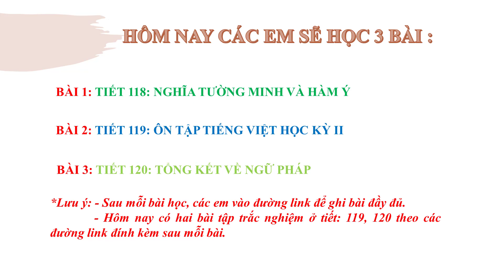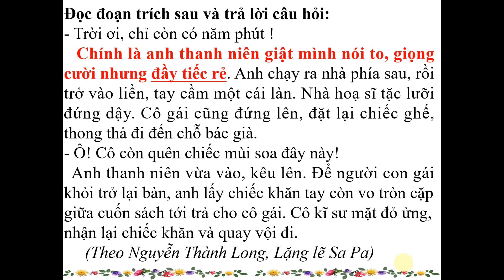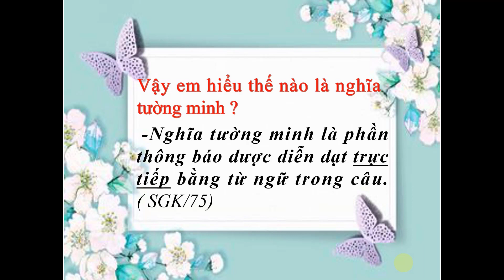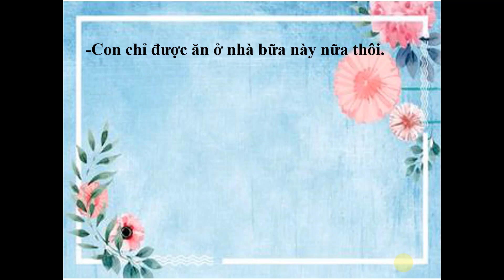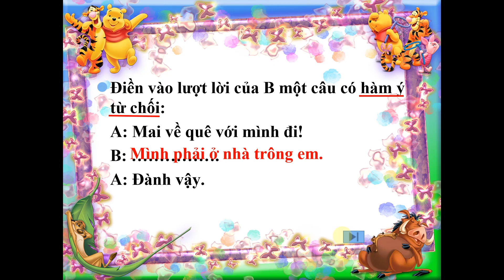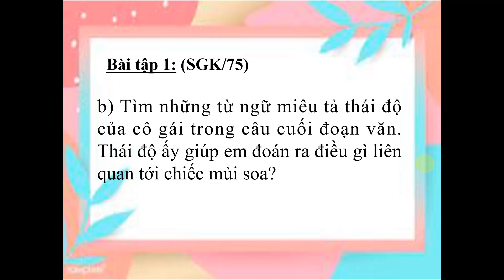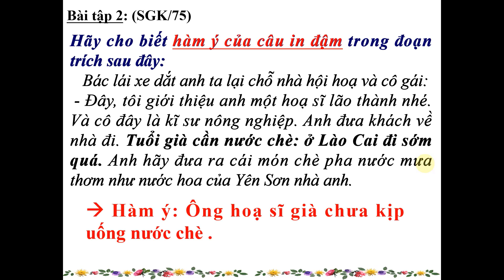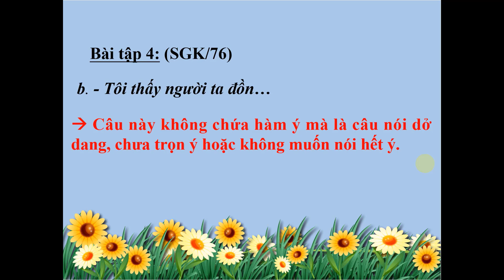NGỮ VĂN 9(27/4- 2/5) - TUẦN 24 - TIẾT 118: NGHĨA TƯỜNG MINH VÀ HÀM Ý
- Các em nghe bài giảng, nắm kiến thức.